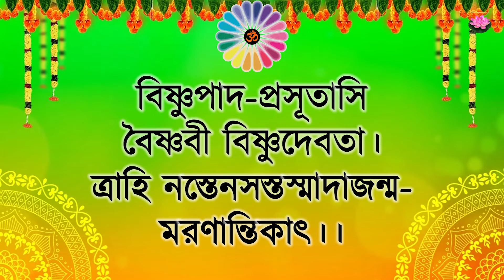শ্রীগঙ্গাস্নান মন্ত্র | Shri Ganga Snan Mantra | By Iskcon Devotee | His Lotus Feet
শ্রীগঙ্গাস্নান মন্ত্র
তিনবার এই মন্ত্র পাঠ করুন।
Shri Ganga Snan Mantra

যদি এই ভিডিওটি আপনাদের ভালো লাগে তবে অবশ্যই আমাদের চ্যানেলটি সাবস্কাইব করুন।ভিডিওটি LIKE ও শেয়ার করুন।

His Lotus Feet